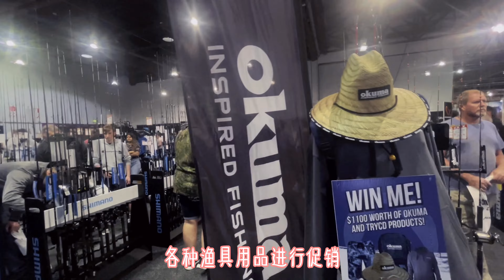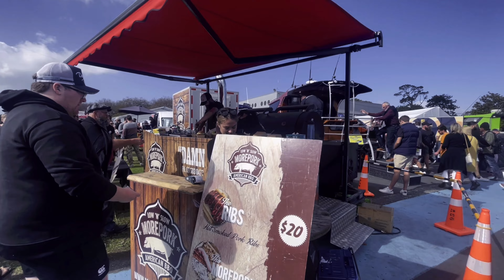新西兰 奥克兰boat展览